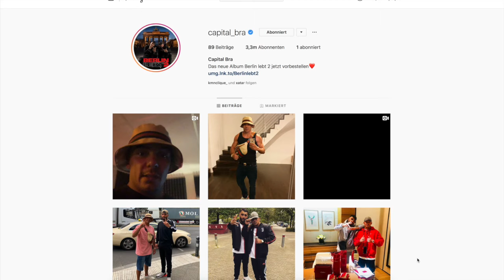Capital Bra auf Testo ??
Hallo Freunde herzlich willkommen auf meinem Kanal mit dem neusten Video auf Doggy3DL das heutige Thema :Capital Bra zeigt sich auf Instagram durchtrainiert so wie seine Nummer 1 Hits ging es bei seinem Körper auch so ziemlich schnell da fragt man sich Natur oder Stoff?